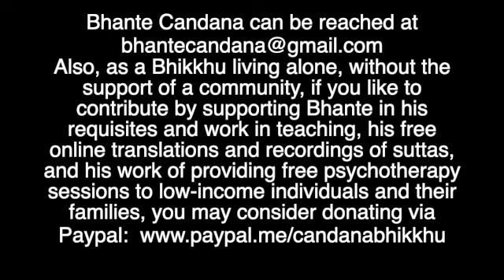Week 21 - MN 118: Ānāpānasati Sutta - Part 1, “Discourse on Meditation of the In and Out Breathing."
(Sutta Exploration Series with Bhikkhu Candana)
Week 21

Ānāpānasati Sutta - Part 1, “Discourse on Meditation of the In and Out Breathing."
MN 118 (from the Majjhima Nikāya).

During today's Sutta Exploration Series, Bhante Candana started the discussion of the Ānāpānasati Sutta, that is, the “Discourse on the Mindfulness of In and Out Breathing.” This vast and rich Sutta unpacks the many layers and progression of the Breath meditation, whereby the practitioner uses the ‘In and Out Breathing’ as a gradual entryway into the workings of the mind and the deep Dhammas that always ARE, yet do not get to be seen by us, due to the absence of mindfulness and wise attention.

As always, Bhante first gave us the contextual background to the Sutta, having us enter the scene, as if, where Lord Buddha addresses the Sangha of Bhikkhus who were gathered, including many notable senior Bhikkhus, at which point Lord Buddha finds the focus on the breath meditation to be most opportune for the listeners. Here, the use of metaphors and similes cannot be praised enough, as Lord Buddha encourages and rouses our sense of urgency to not delay the work of piercing through the thick layers of ignorance given that the “sword of death” is always upon us, as we hear Bhante reiterate at the end of the discussion. This of course happens when the practitioner neglects to keep the attention on one’s object of meditation and is instead distracted and lured by the world of sense pleasures that can provide nothing more than fleeting satiation.

As the Sutta progresses, Lord Buddha guides us to develop a newly fresh and profound relationship with the beath, as we gradually get to know its many features, such as being long or short, deep or shallow, its transient nature, etc., without grasping onto or trying to control or change the breath. Here, Bhante especially emphasized the quality of non-intervention into the flow of the breath as we observe it, where our job as meditators is instead to allow the breath to be while “holding its hand gently” as we get to know it more intimately. Through mindfulness, for example, we come to see that no two breaths are the same, and how this constant change captures the characteristic of impermanence very deeply.

Bhante Candana will continue unpacking this powerful discourse on the ‘In and Out Breathing’ next week.
May this talk bring you peace and harmony into your life.

Also, as a Bhikkhu living alone, without the support of a community, if you like to contribute by supporting Bhante in his requisites and work in teaching, his free online translations and recordings of suttas, and his work of providing free psychotherapy sessions to low-income individuals and their families, you may consider donating via Paypal